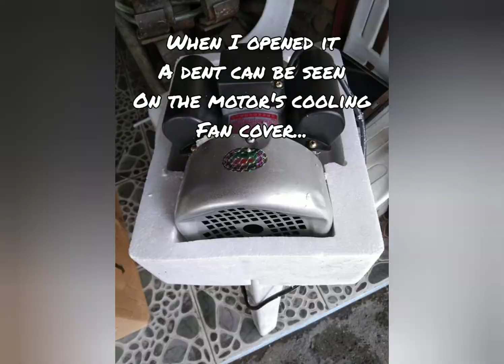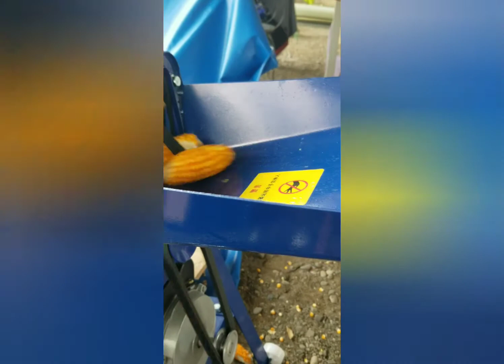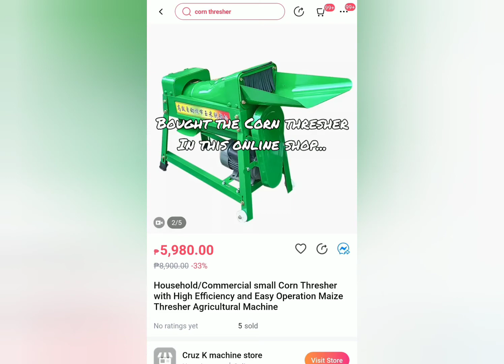Portable Corn Thresher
Ordered a portable corn thresher online.
Hoping it will work.
The unit arrived well packed, but sadly, probably due to mishandling by courier during shipment.
It arrived with superficial defects.
Assembled the unit as soon as possible and tested it in our farm.
Thankfully... it worked well with its intended purpose.

The unit cost Php5,980.00 plus shipping fee of Php630.00 with a less of Php50.00 online shop  voucher discount.

Total Cost of the Unit and Shipping Fee...
Php6,560.00